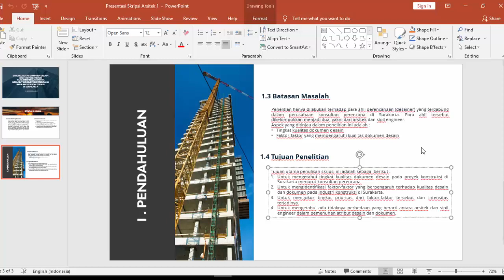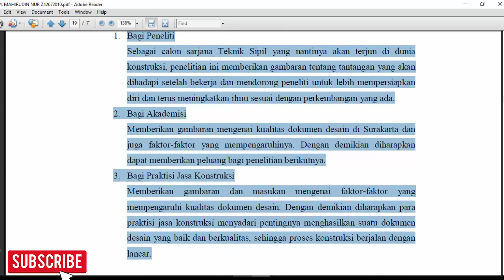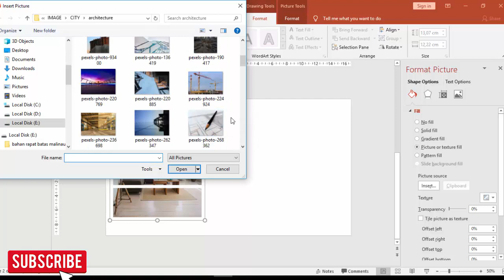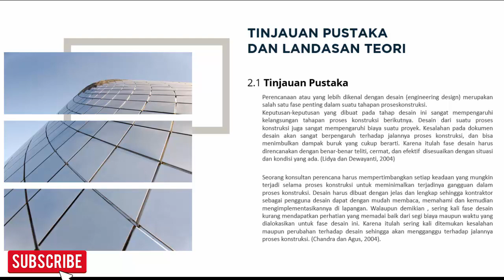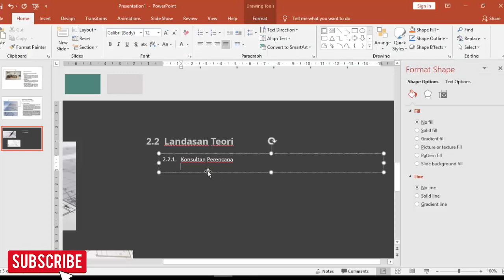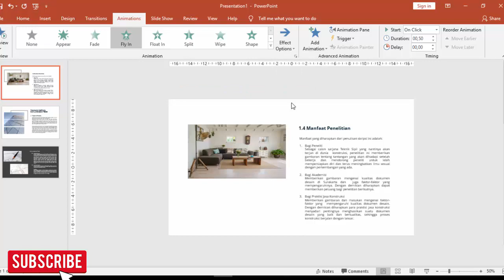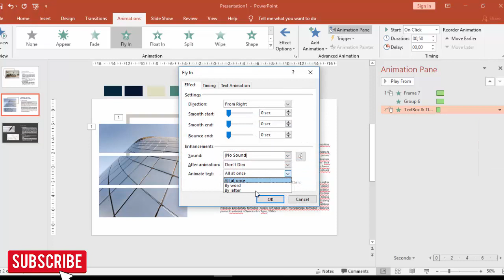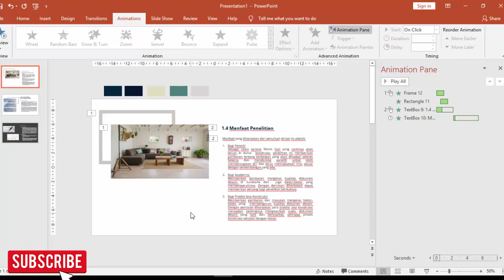TEMPLATE POWERPOINT SKRIPSI ARSITEK #2